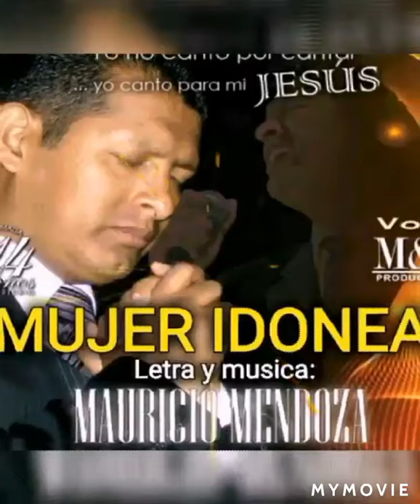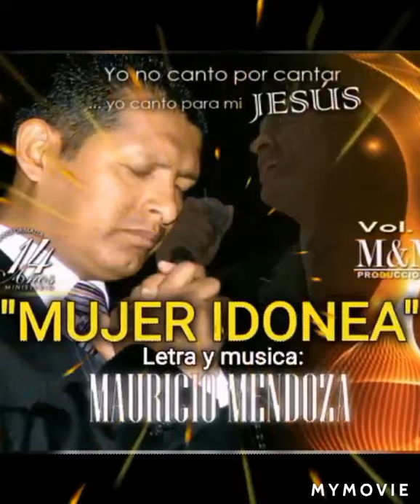"MUJER IDONEA" Letra y musica:MAURICIO MENDOZA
😄 "Sonríe Jesús te Ama" ✝️

Del álbum vol. 3 (YO NO CANTO POR CANTAR) grabado en el año 2010 santa cruz Bolivia (AUDIO RECORS MUSIC)